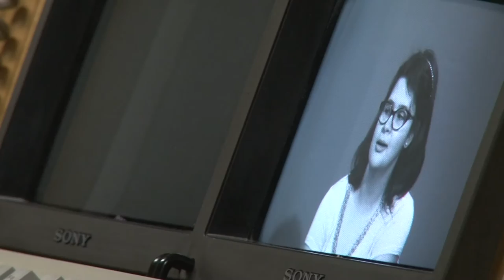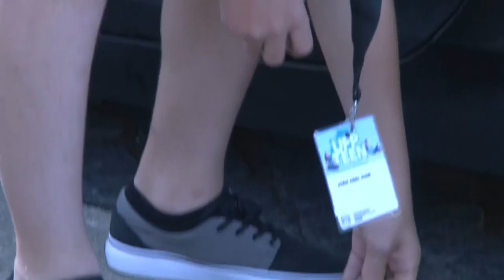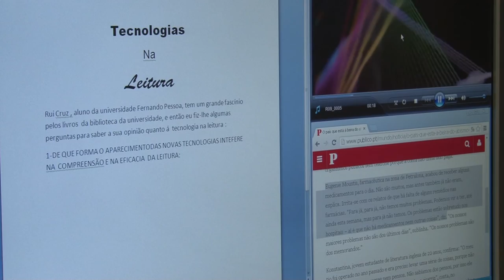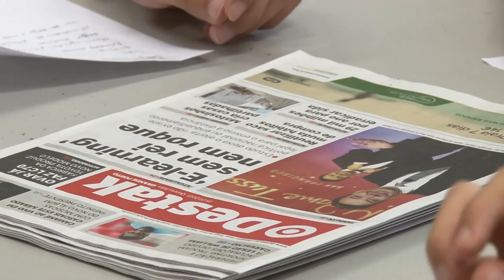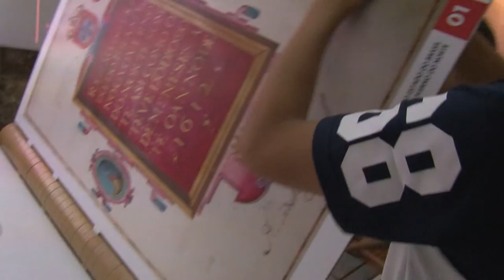UFP TEEN 2015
A UFP TEEN é uma iniciativa de divulgação da oferta formativa e de informação sobre as potencialidades e sobre a qualidade do ensino-aprendizagem da Universidade Fernando Pessoa mas também sobre a importância da obtenção duma formação superior. A UFP TEEN destina-se a adolescentes que, nas suas férias da escola secundária, querem ter uma antevisão do que a universidade lhes pode oferecer nas diversas áreas de formação sobre as quais ou sabem pouco ou querem saber mais.

Entre os dias 06 e 17 de Julho um grupo de jovens teve a oportunidade de conhecer as instalações e os equipamentos didáticos da UFP – bibliotecas; estúdios de fotografia, de rádio e de televisão; laboratórios de aulas práticas; as piscinas, o ginásio e as clínicas e contactar com o mundo da cultura e da ciência, através de monitores habilitados para ensinar divertindo.
Aqui ficam alguns dos momentos do programa da UFP TEEN.